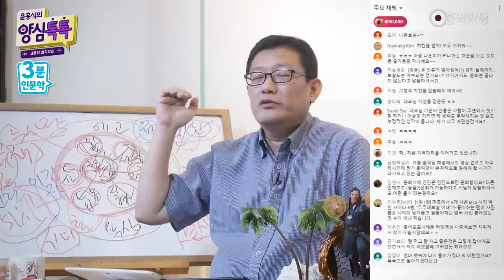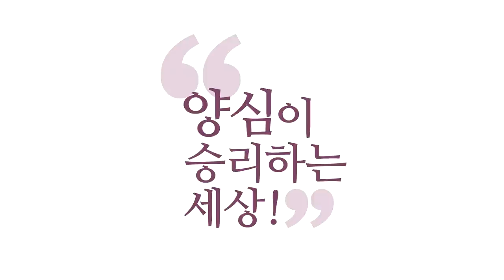[3분 인문학] 우주는 거대한 게임 _홍익학당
(200808 양심톡톡 토요) 이 우주는요. 중생들이 우글거리는 거고
좀 나은 중생,
육도로 치면, 육도식 설명으로 하면
천상계, 좀 살만한 중생
지옥계, 괴로워 죽겠는데
순간순간 괴로운 중생,
순간순간 그래도 좀 살만한데
권태로운 중생
이 정도가 고등 침팬지들 세계고 육도윤회.

더 하나 들어가면 정토가 있고
정토에도 어마어마한 스펙트럼이 있습니다.
그냥 참나나 아는 사람부터 저기 고단자들까지
‘레벨업 게임’이에요.
이 우주가 하나의 거대한 게임이에요.

그냥 게임 속에 여러분 정신 차린 순간
게임 속에 들어와 계신 거고,
게임을 하고 안 하고 간에 게임은 진행됩니다.
내가 원하건 원하지 않건, 내 레벨은 측정되고
내가 한 모든 생각 감정 오감의 카르마는
저장되어 있다가 반드시 과보를 남깁니다.

x되었다 하는 거죠.
영화 큐브 보시면 큐브 안에 던져지신 거예요.
그 안에 좀 가만히 있고 싶어도
가만히 있을 수가 없습니다.
큐브가 막 바뀌어요. 문제를 풀어가야 돼요.
그걸 극복하지 않으면 가만히 있으면 퇴보를 해요.

노력을 해야 그나마 현상 유지고
노력을 좀 더 해야 나아갑니다.
이렇게 돼 있는 거예요.
그러니까 여러분의 목표는
깨달은 중생, 사정을 아는 중생,
요령을 터득한 중생,

그게 6바라밀이라는 게.
중생 노릇 하는 요령을 터득한 거예요.
"아. 세세생생 요렇게만 살면 되겠구나"
하는 그거 터득하시는 거예요.
그것밖에 없습니다.
뭐 해탈하니, 뭐 하니 하는 건
다 방편이에요. 왜냐면?

지금 제가 하는 이런 얘기 해 버리면
공부 안 하고 낙오할까 봐. 아예 절망할까 봐.
이런 거죠. 게임하는 마음.
"아, 내가 어차피 게임을 해야 되는데"
가만히 있으면 나만 저레벨이 돼요.
가야죠, 어떻게?

노느니 염불이라도 해야 되고
노느니 조금이라도 가야 돼요.
중생 살림살이 다 사시고
다 하시고 싶은 것, 다 하시라고,
저는, 저는 이렇습니다, 기본 원칙이.
중생심의 관점에서 드리고 싶은 말씀은
여한 없게 사시라. 여한 없게 사시라.

한(恨) 남으면 안 좋죠. 여한 없게 사시라.
다만, 여한 없게 사는 중에
중생심(衆生心)은 여한 없게 최대한 풀어주되
레벨업, 양심의 성장,
6바라밀의 요령을 닦아가는 그런 부분은
확실히 챙기시라.
갈 때, 그게 내 레벨을 결정하니까요.

여한 없게 산 게, 내 레벨을 결정하는 것이 아니고.
내가 얼마나 양심을 계발했는가가
레벨을 결정하는 것이니까 그것은 꼭 챙기시라.
게임하시되 게임하면서
"나는 뭐 게임이 꼭 레벌업만이 목표인가요."
"저는 게임하면서 사람 사귀는 것이 좋고
경치구경 다니는 것이 좋습니다."
여한 없게 하시라.
다만 레벨도 신경 쓰시라.
레벨 올리려면 뭐 해야 하느냐?
6바라밀 아이템을 모아야 된다.